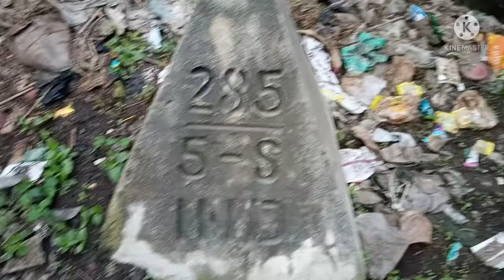HILI INTERNATIONAL BORDER ll BANGLADESH BORDER ll হিলি বর্ডার সাথে বাংলাদেশের ট্রেন দেখে নাও ....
সকলকে আমার প্রণাম 🙏
ছোটোদেরকে আমার স্নেহ ❤
আমি তোমাদেরই ভালোবাসার একজন মানুষ সায়ন্তিকা
করোর দিদি কারোর বোন তো কারোর বাড়ির ছোটো সদস্য ।
আমার বাড়ি থেকে তোমাদের বাড়ির মেয়ে  হয়ে উঠতে চাই এই সুদীর্ঘ পথে তোমরা সকলে আমার পাশে থাকবে এই কামনা করি । ভিডিও শেষে কমেন্টের মাধ্যমে তোমাদের মতামত আর আমার ভুল ত্রুটি ধরিয়ে দেওয়া তোমাদের দায়িত্ব্ যাতে পরবর্তীতে একটি সুন্দর ও তোমাদের মনের মতো ভিডিও তোমাদের সামনে তুলে ধরতে পারি ।
                                                           ধন্যবাদ 🙏😊